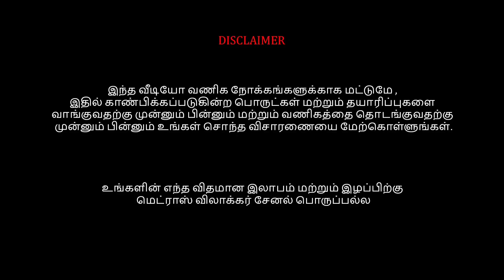Sowcarpet Stone Work Designer Sarees, Offer Sale Stone Work Sarees, 1pcs Courier Online Delivery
Designer Stone Work Sarees 👌👌 Sowcarpet யில் யாரும் தரமுடியாத விலையில், 1pcs Courier Online Delivery

PARI DESIGNER SAREES
14, Perumal Mudali Street, Sowcarpet, 600 079